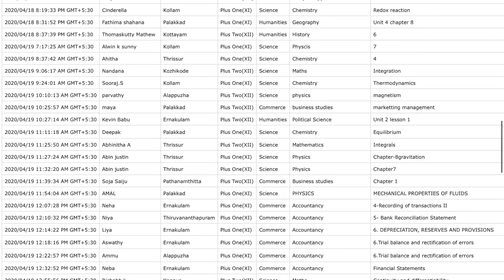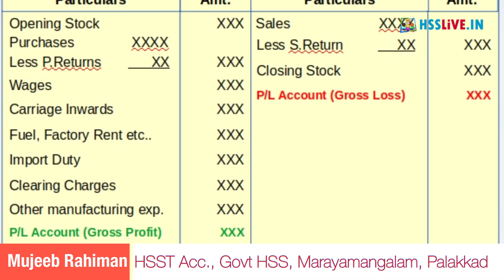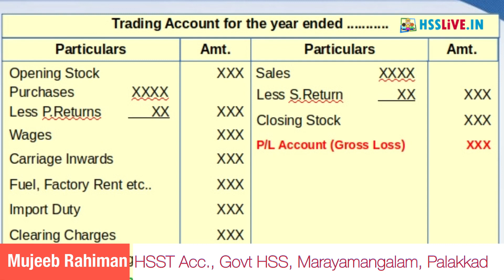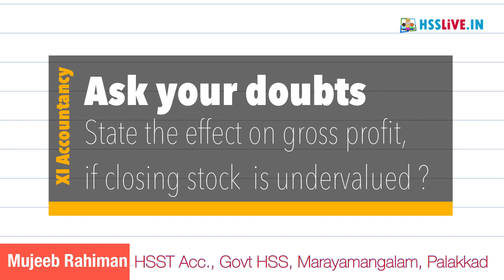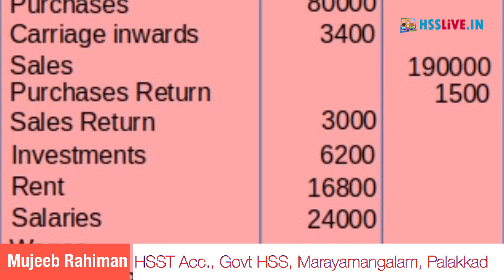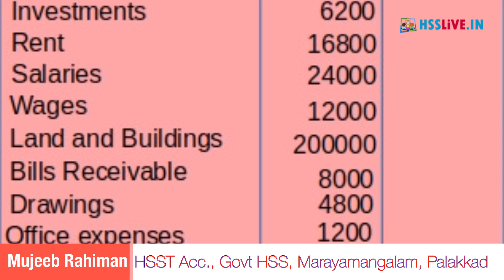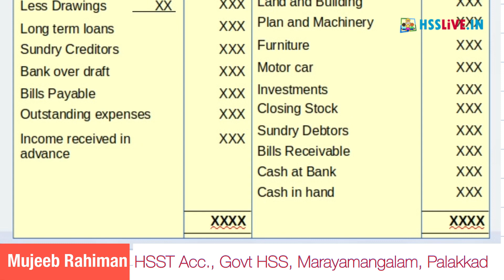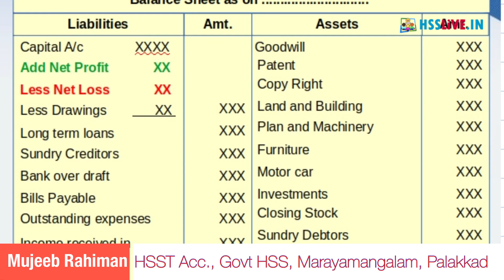Higher Secondary XI Accountancy Q & A | പ്ലസ് വൺ അക്കൗണ്ടൻസി വിദ്യാർത്ഥികളുടെ സംശയങ്ങൾ പാർട്ട് 2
Higher Secondary Plus One(XI) Accountancy Question & Answer
പ്ലസ് വൺ  അക്കൗണ്ടൻസി -വിദ്യാർത്ഥികളുടെ സംശയങ്ങൾ  പാർട്ട് 2
Questions discussed in this video:-
1.Conversion method
2. How write a trading account
3. State the effect on gross profit if closing stock is undervalued?
4. Preparation of trial balance.. ( ഏതൊക്കെ അക്കൗണ്ടുകൾ ആണ് ഡെബിറ്റിലും ക്രെഡിറ്റിലും വരുന്നത് എന്ന് എങ്ങനെ എളുപ്പത്തിൽ കണ്ടുപിടിക്കാൻ പറ്റും? )
5. Balance sheet preparation
If you are interested in clearing doubts in the units of your higher secondary subject, enter the details in the link given below and submit it. Our teachers would go through your doubts that you submit every week and the solution for the same will be given in the Hsslive.in Youtube channel. Also enable the bell button to get notification while a video is published.